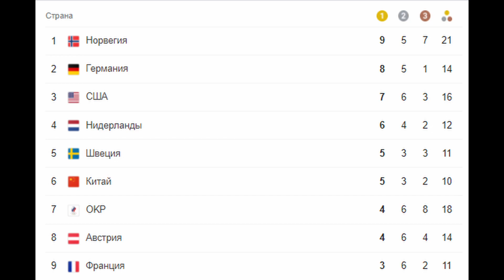Россия Снова Опустилась в Медальном Зачете Олимпиады 2022 в Пекине | Таблица Медалей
Сборная России, снова опустилась на седьмое место в медальном зачёте зимних Олимпийских игр в Пекине. Это произошло после завоевания китайской фристайлисткой Сюй Мэнтао, золота в лыжной акробатике.
В активе сборной России 4 золотые, 6 серебряных и 8 бронзовых наград. У Китая стало 5 золотых, 3 серебряные и 2 бронзовые медали.
В медальном зачёте лидирует Норвегия. Всего на Олимпиаде в Пекине будет разыграно 109 комплектов медалей в 15 видах спорта.
Напомним, на зимних Олимпийских играх 2018 года в Пхёнчхане, сборная России заняла 13-е место в медальном зачёте.